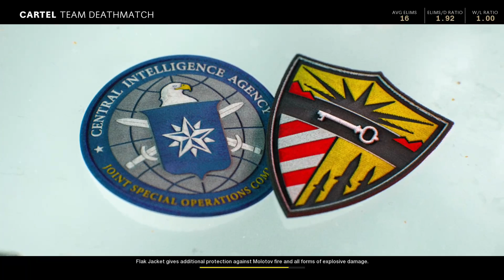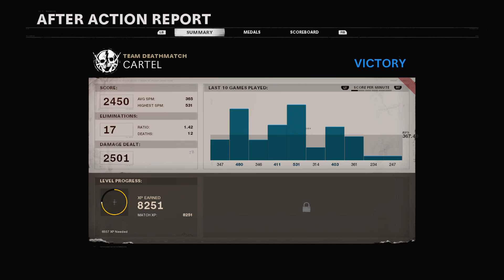Call of Duty Black Ops Cold War: Team Deathmatch Gameplay (No Commentary)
Call of Duty Black Ops Cold War Team Death Match Multiplayer Gameplay No Commentary.